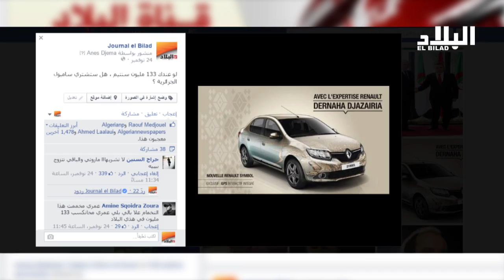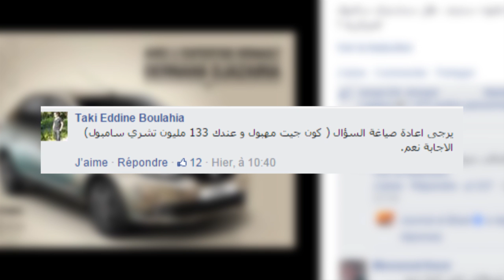الجزائريون يرفضون شراء سيارات سامبول الجزائرية